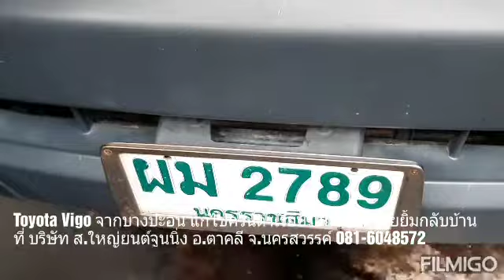Toyota Vigo จากบางปะอิน แก้ไขควันดำ ยิ้มๆ กลับบ้าน